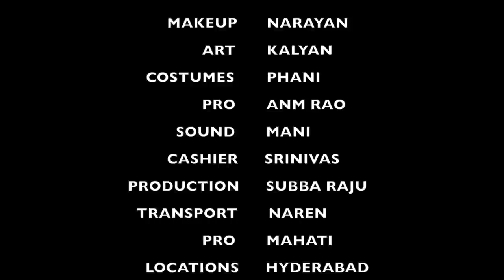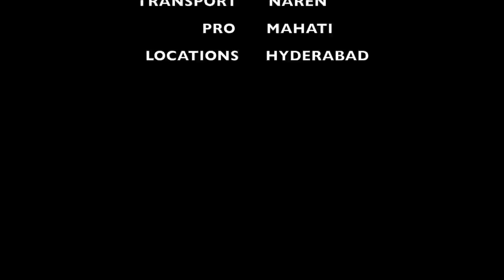ALARM CLOCK SHORT FILM - HINDI NEW 2021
Cast & Crew
Story & Screen Play / Dr. Mohd Fouzuddin
Direction, Cinematography , Produced by Chidatala Naveen (Y.V.NAVEEN)